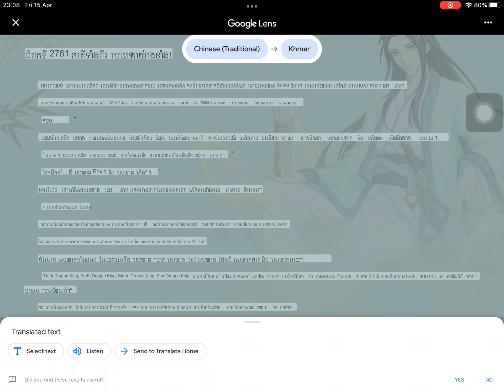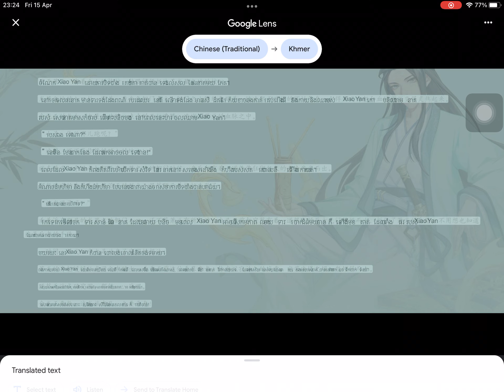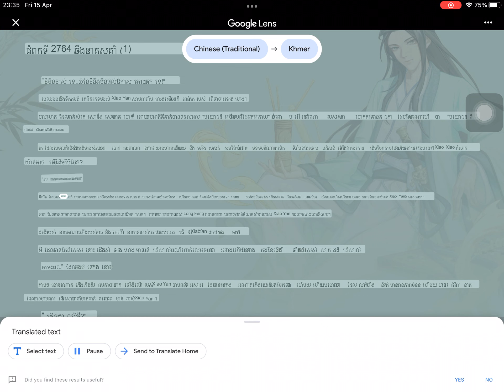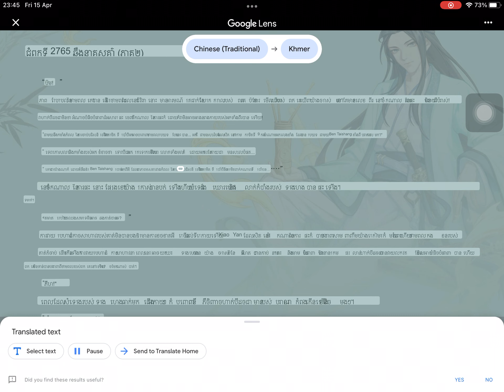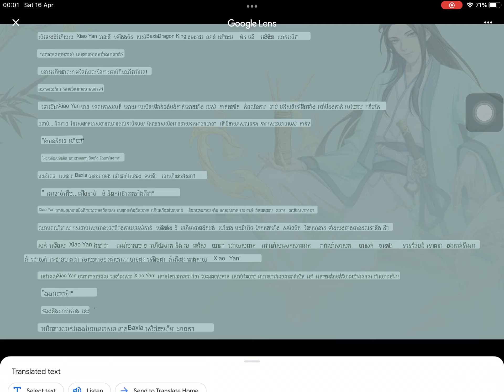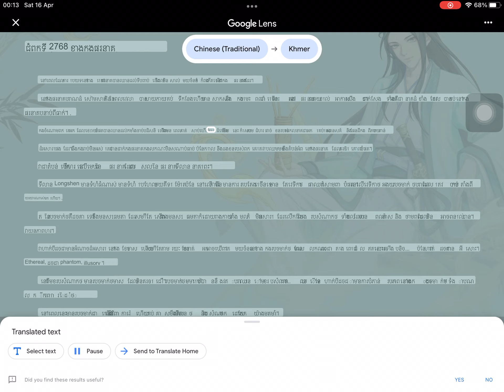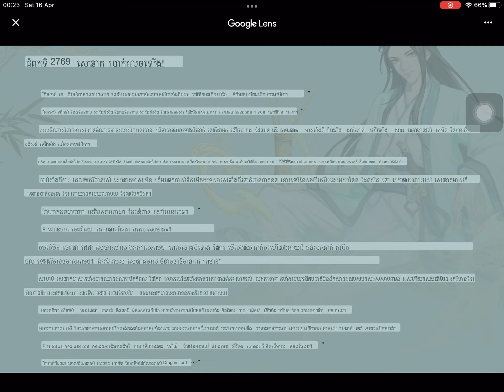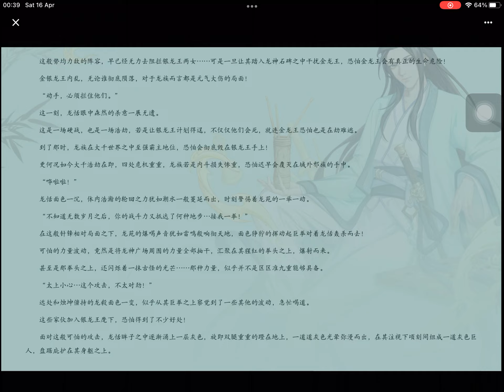2761 to 2770 Battle the heaven Kh s2